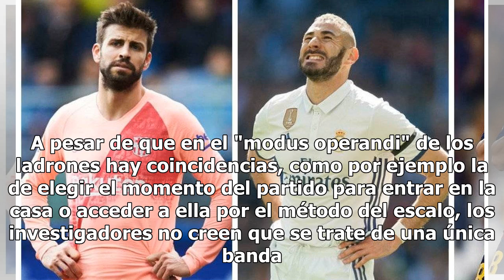Al menos 11 robos en casas de futbolistas en España en el último año